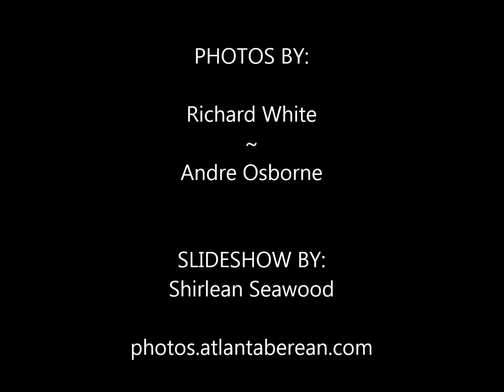This Week In Photos (Slideshow) November 21, 2015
PHOTOS BY:
Richard White & Andre Osborne
Sermon by: Pastor Fredrick Russell
Music by: Kings Kids Children's Choir & 7th Sound Youth Choir
Smiling Faces

2015 Atlanta Berean Seventh-day Adventist Church | A Place for You